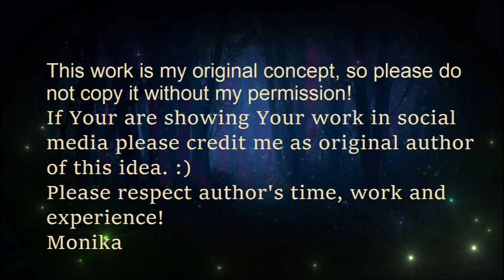TUTORIAL -forest landscape Polymer clay painting technique part.1/2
Forest - made in a polymer clay painting technique, it took me a long time due to the fact I put much details in it, even the size is a little bit bigger than A5 as it was fitted to a wooden picture frame.

If Your are showing Your work in social media please credit me as original author of this idea.
Please respect author's time, work and experience!
DO NOT copy without permission of the author.

I used:
dental tools,
toothbrush,
paint brushes,
dry pastels,
knife, scalpel
paints
Presents polymer clay painting technique by Artistic Variation- Monika Duchowicz

or Etsy store:

Welcome in my world!